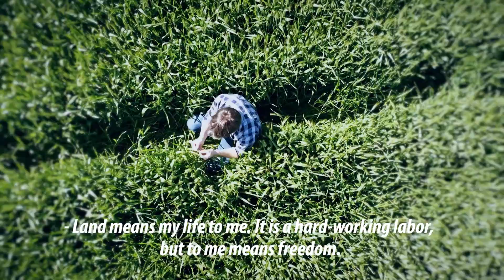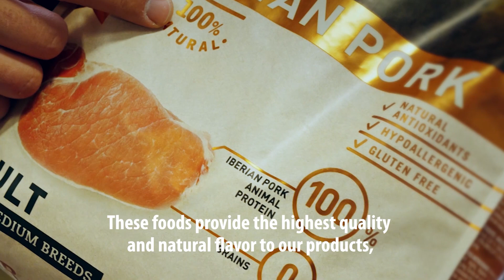Bravery: Volver a lo Natural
Detallamos el origen y el proceso de selección de los mejores ingredientes para crear nuestros alimentos, garantizando la excelencia en la alimentación de nuestras mascotas.